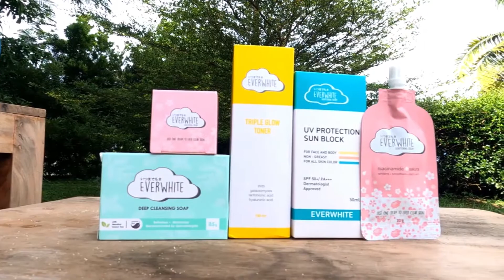EVERYDAY EVERWHITE - Suzanne Tan Reviews the Everwhite Line of Skincare Products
Suzanne Tan, CEO of Suesh Makeup Toolkit, reviews the complete line of Everwhite - Skincare Made Simple products that give you ever clear, ever glowing skin.

Check us out for more tips, tricks, products and promotions!